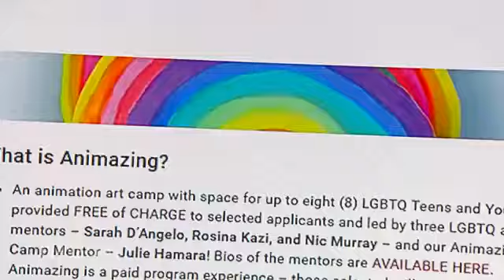Animazing! Animation Movie Camp on INNERSPACE